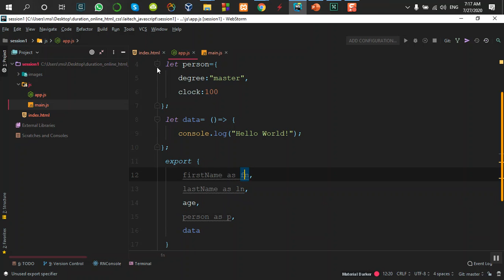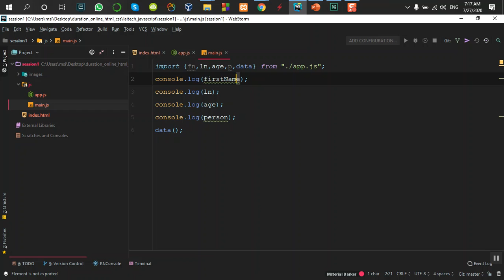javascript-2020-part99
کانال تلگرام وب سایت الکد ایران زمین